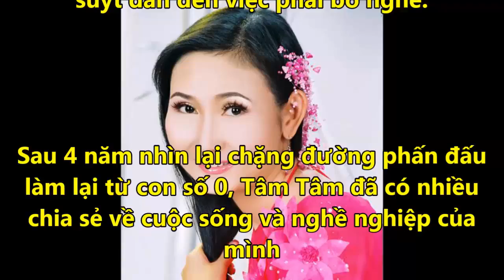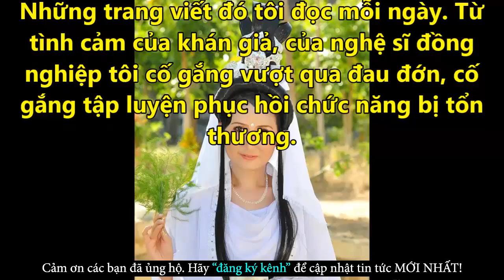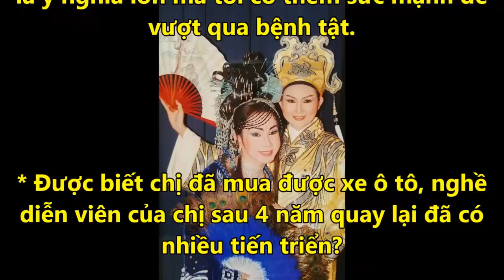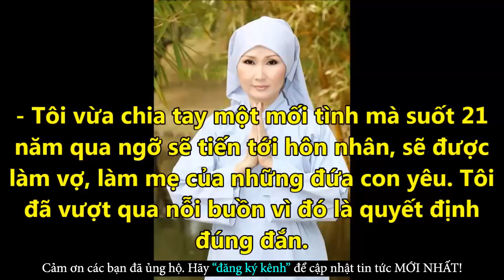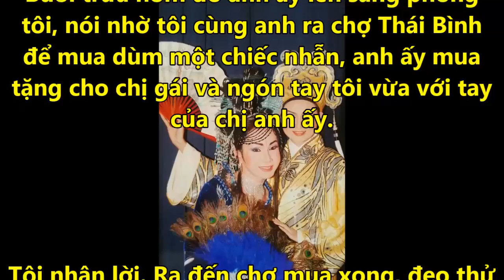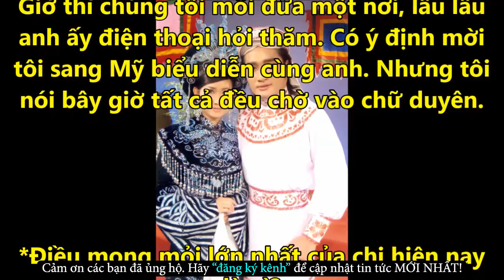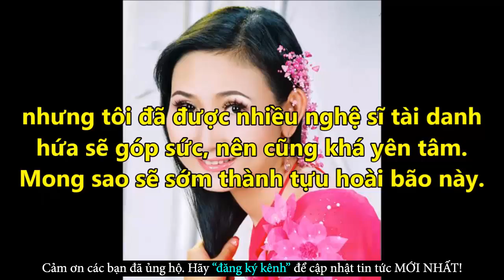Ngỡ Ngàng Nghệ Sĩ Tâm Tâm Với Cuộc Sống Hiện Tại Sau Tai Nạn Bị Dập Não - Tin Tức Online Mới Nhất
✪ Click để xem những Tin Tức Online HOT Mới Nhất tại